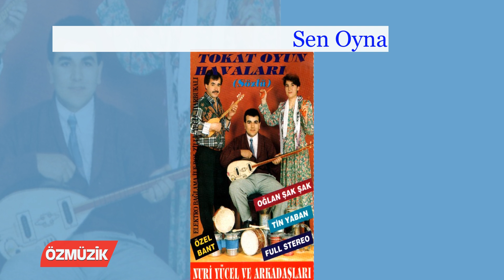Sen Oyna - Elektro Bağlama İle Zilli Tefli Tokat Oyun Havaları (Official Video)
Eser  : Sen Oyna
Yorumcu : Elektro Bağlama İle Zilli Tefli Tokat Oyun Havaları
Album  : Nuri Yücel
Firma  : Özmüzik Plakçılık ve Kasetçilik

  Özmüzik tarafından yayınlanan Nuri Yücel  isimli albümünden Elektro Bağlama İle Zilli Tefli Tokat Oyun Havaları tarafından yorumlanan Sen Oyna eserini youtube dinleyenlerinin beğenisine
 sunuyoruz.